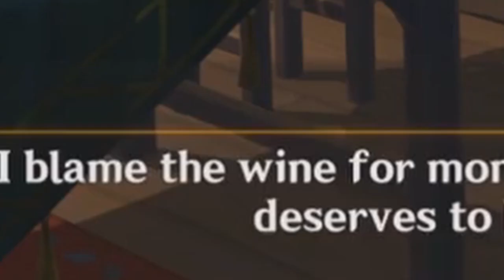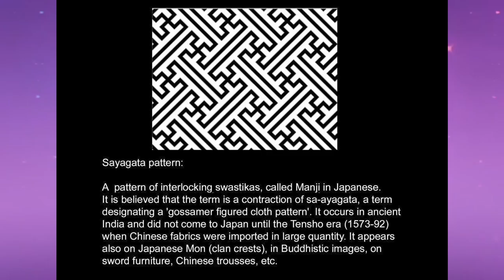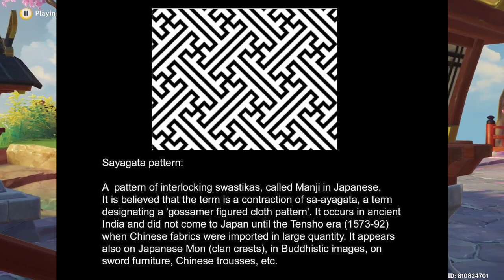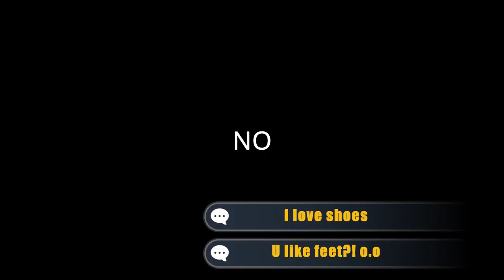GENSHIN IMPACT LORE: 15 Things You Obviously Dont Know About Kujou Sara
00:00 Intro
01:22 Start - What is a Tengu?
02:42 types of Tengu
04:29 Tengu Abilities
05:22 Yamabushi and Tengu
05:41 TLDR Who are Yamabushi
06:16 Tengu Masks
06:59 Tokin Crown
07:17 Hachinawa Ropes
07:56 Yuigesa Necklace
08:23 Nenju Beads
09:04 Mantras
09:33 Kimono Patterns
10:09 Arm-wraps and Leg-guards
10:36 Tengu Fans
11:17 Tabi
11:48 Weird Tengu Getta
12:13 Summary
12:38 Outro

Sara Kujou, the adopted daughter of the Kujou Clan of the Tenryou Commission. Loyal to both her clan and the Shogun, Kujou Sara carries out her orders to the Shogun's will. A member and adopted daughter of the Kujou Clan, who serves the Raiden Shogun. She supports her Vision Hunt Decree and leads troops to seize Visions. Kujou Sara is also described as a "tengu warrior" with "wings as dark as a raven".

Heeeerreess SARA KUJOU!!! The Tengu One-sama we all love and adore. anyone who didn't pull for her are gonna miss more than just her damage buffs. Really good at Walking the Talk, and really good at looking good.

I've a new video format/tone for presenting my videos to you guys! let me know how you guys feel. I might stick to this kind of format for my character Details videos